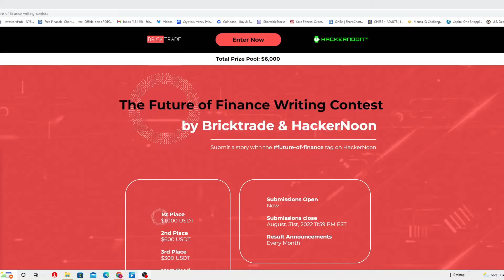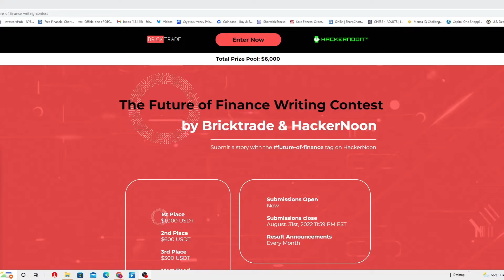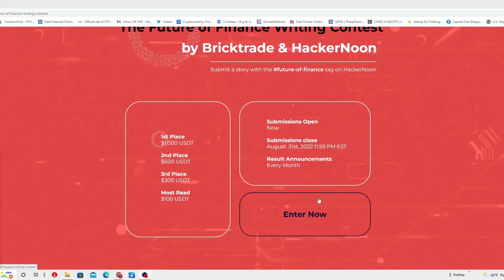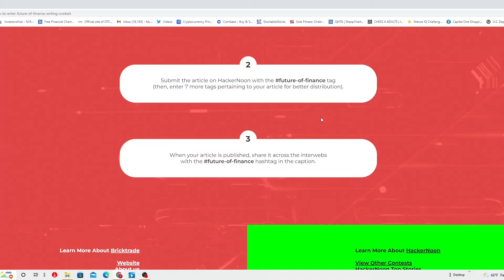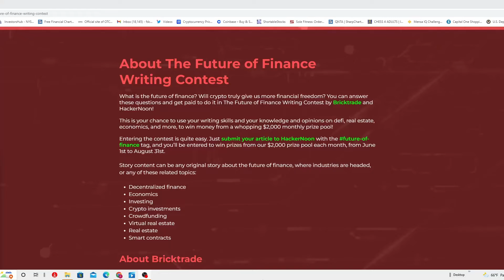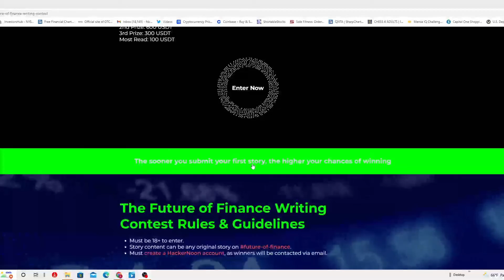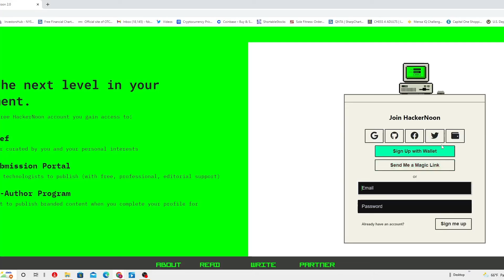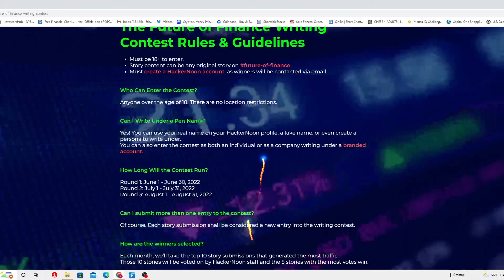THE FUTURE OF FINANCE WRITING CONTEST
About The Future of Finance Writing Contest!!!

What is the future of finance? Will crypto truly give us more financial freedom? You can answer these questions and get paid to do it in The Future of Finance Writing Contest by Bricktrade and HackerNoon!

This is your chance to use your writing skills and your knowledge and opinions on defi, real estate, economics, and more, to win money from a whopping $2,000 monthly prize pool!

Entering the contest is quite easy. Just submit your article to HackerNoon with the future-of-finance tag, and you’ll be entered to win prizes from our $2,000 prize pool each month, from June 1st to August 31st.

Story content can be any original story about the future of finance, where industries are headed, or any of these related topics:

Decentralized finance
Economics
Investing
Crypto investments
Crowdfunding
Virtual real estate
Real estate
Smart contracts

ABOUT BRICKTRADE:

“Bricktrade allows you to own a part of a property without the hassle of deposits, mortgages, credit checks, and all the usual paperwork. With our unique process of fractionalising property projects, Bricktrade is able to allow you to invest from as little as £500 through our cutting-edge crowd funding platform that is significantly faster, more convenient and is a more secure property investment platform than traditional methods.”

Prizes Awarded Each Month​

1st Prize: 1000 USDT
2nd Prize: 600 USDT
3rd Prize: 300 USDT
Most Read: 100 USDT